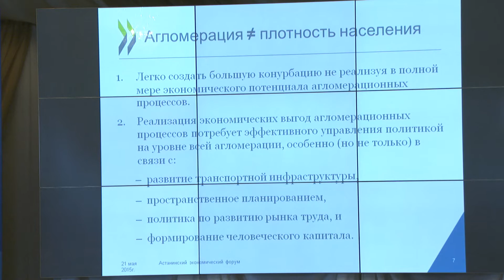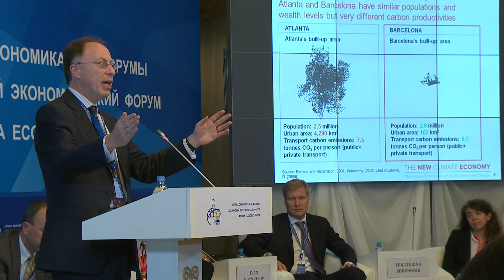Урбанистический форум: города нового поколения.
Ключевые вопросы:
• Экономическая устойчивость городов;

• Городское планирование и стратегический менеджмент;

• Инновационные подходы в городском управлении (к примеру, Smart City);

• Качество жизни в городах: города удобные для жизни;

• Города будущего и вызовы.